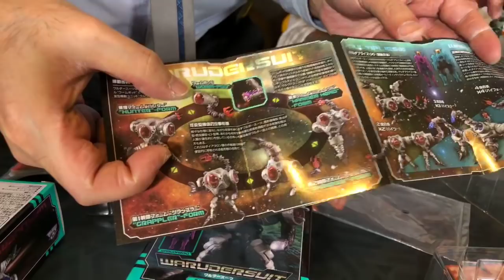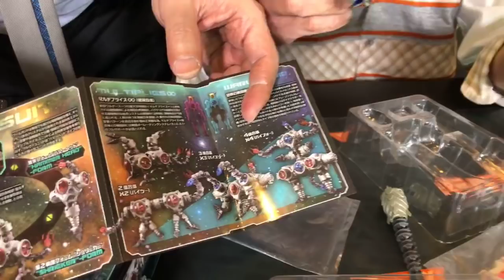TOYSTV S7 EP6 P3「爆玩具」Diaclone 1/60 DA-23 24 Waruder Suit DA-25 Powered System Maneuver Set